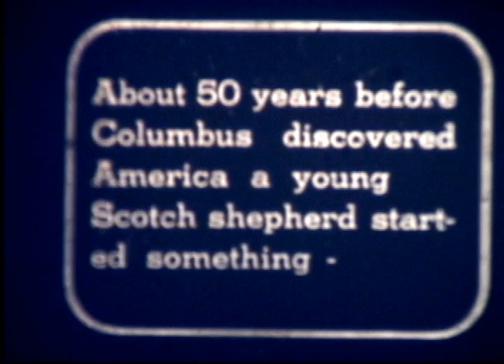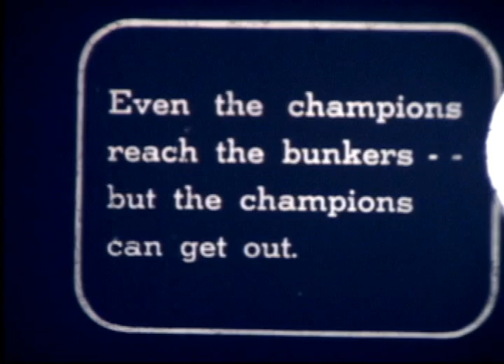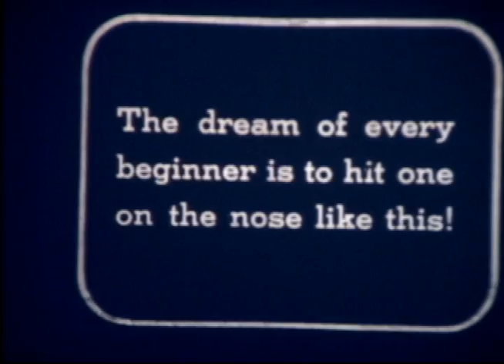The National Rash (1924)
Abridgment of one of Pathe's Grantland Rice Sportlights. This short features Bobby Jones and other 1920s golf greats.